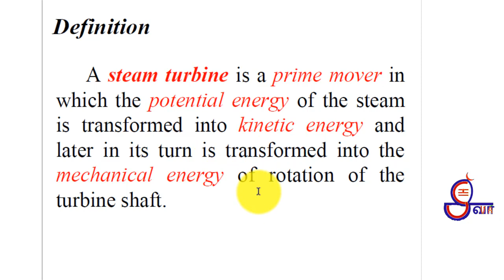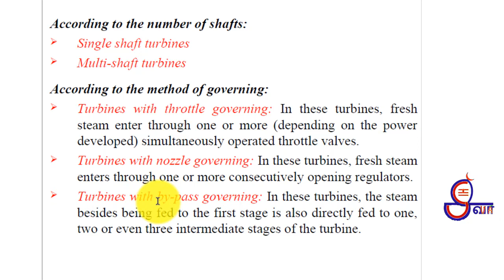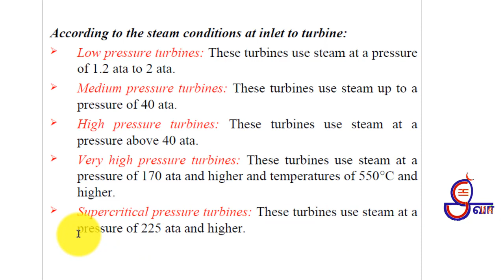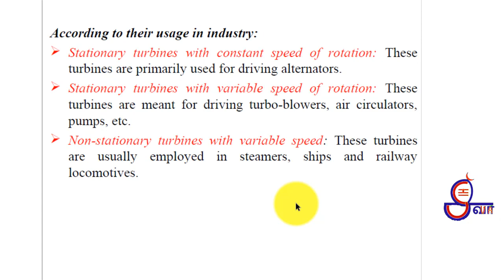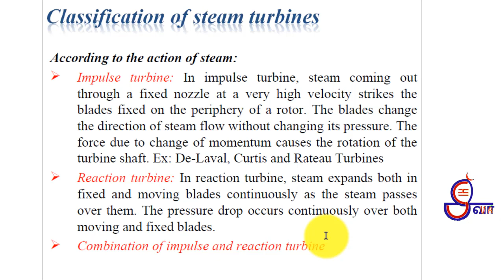நீராவி விசையாழிகள் மற்றும் அதன் வகைகள் மற்றும் நன்மைகள் | உந்துவிசை மற்றும் எதிர்வினை விசையாழி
இந்த காணொளியில் நீராவி விசையாழி வரையறை மற்றும் அதன் வகைகள், பல்வேறு வகைகள் மற்றும் நன்மைகள் குறித்து விவரிக்கப்பட்டுள்ளன | உந்துவிசை மற்றும் எதிர்வினை விசையாழி.

SHIVA CHANNEL இன் சந்தாதாரர்கள் மற்றும் பார்வையாளர்களுக்கு நன்றி

உங்கள் ஆதரவுக்கு அனைவருக்கும் நன்றி - அனைவருக்கும் நன்றி

உங்களுக்கு எது போன்ற வீடியோக்கள் வேண்டும் என்பதற்காக கமெண்ட் - ல் குறிப்பிடவும்

                         மறுப்பு

சேனல் எந்தவொரு சட்டவிரோத செயல்களையும் விளம்பரப்படுத்தவோ ஊக்குவிக்கவோ இல்லை, இந்தச் சேனல் வழங்கும் அனைத்து உள்ளடக்கமும் கல்வி நோக்கத்திற்காகவும் பொழுதுபோக்கு நோக்கத்திற்காகவும் மட்டுமே.